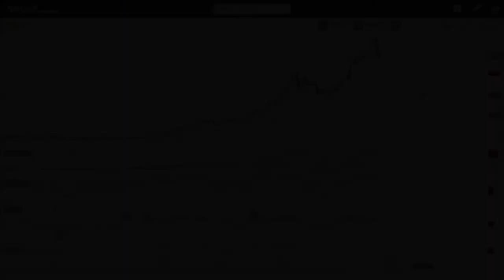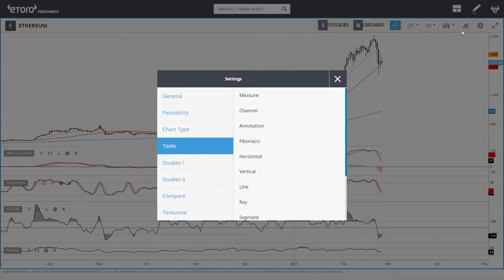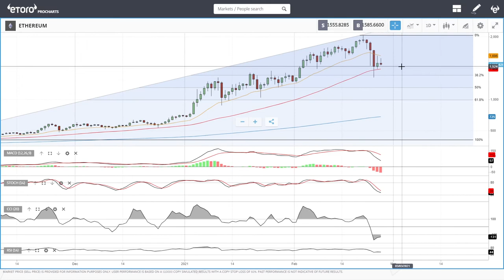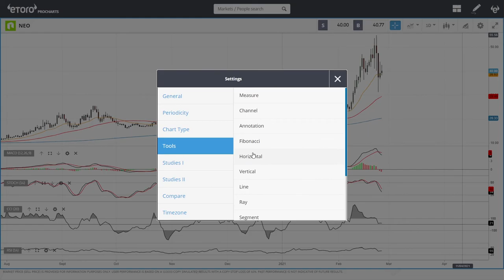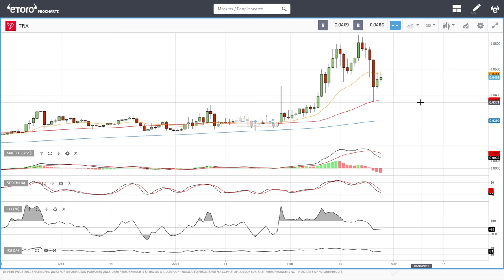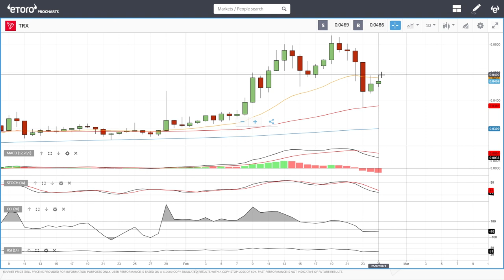Bitcoin, Ethereum, ADA, Litecoin, NEO and Tron daily forecast for February 26, 2021